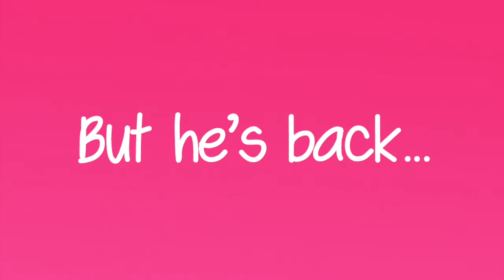Trailer: Pyar Actually by Rifco Studio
Rifco Studio and Sukh Ojla in association with Watford Palace Theatre present a sparkling new comedy by Sukh Ojla - Pyar Actually.

Touring 2018:
Watford Palace Theatre   5 May
Birmingham Repertory Theatre  8 - 12 May
Theatre Royal Stratford East   15 - 19 May

Writer: Sukh Ojla

Director: Pravesh Kumar

Designer: Rebecca Brower

Lighting Designer: Jack Weir

Sound Designer: Matt Eaton

Dramaturgical support: Louise Stephens